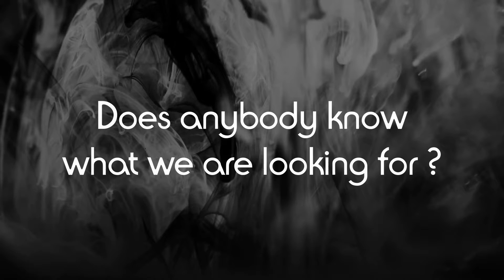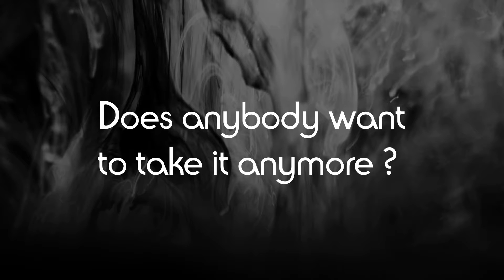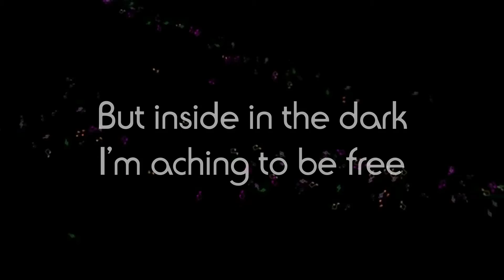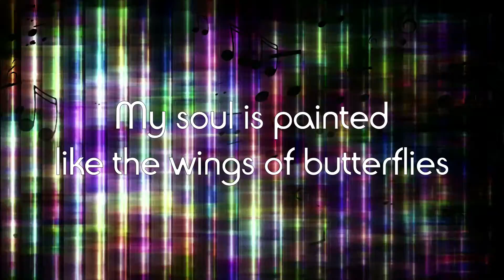The show must go on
Que le spectacle continue !
Fameux titre du groupe Queen.